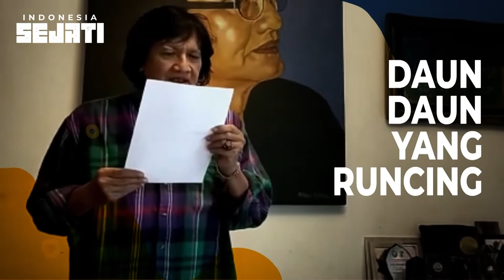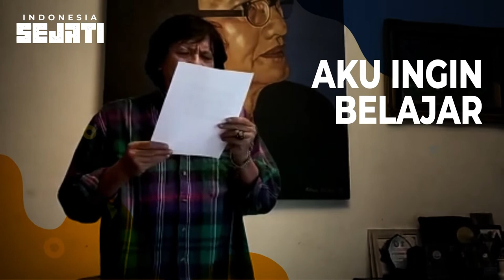Pembacaan Puisi oleh penyair Acep Zamzam Noor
Sejumlah menteri dan penyair turut membaca puisi di puncak acara Indonesia Sejati: Festival Bahasa dan Sastra 2021 Media Indonesia, Jumat (29/10/2021).